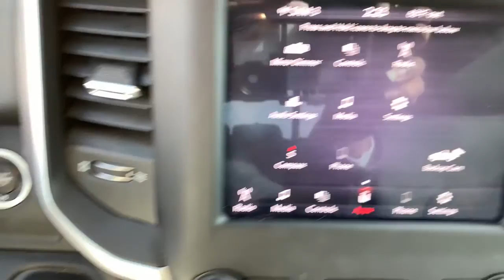2019 Ram 1500 Tuscaloosa, Birmingham, Hoover, Northport, Columbus, MS P570011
Flame Red Clearcoat Used 2019 Ram 1500 available in Tuscaloosa, Alabama at Carlock CDJR. Servicing the Birmingham, Hoover, Northport, Columbus, MS area.
2019 Ram 1500 Big Horn/Lone Star - Stock#: P570011 - VIN#: 1C6SRFFT3KN570011

Odometer is 7609 miles below market average! CARFAX One-Owner. Clean CARFAX.brbrCertified. FCA US Certified Pre-Owned Details:brbr  * Limited Warranty: 3 Month/3,000 Mile (whichever comes first) after new car warranty expires or from certified purchase datebr  * Includes First Day Rental, Car Rental Allowance, and Trip Interruption Benefitsbr  * Powertrain Limited Warranty: 84 Month/100,000 Mile (whichever comes first) from original in-service datebr  * Vehicle Historybr  * Warranty Deductible: $100br  * Roadside Assistancebr  * 125 Point Inspectionbr  * Transferable WarrantybrbrbrCarlock Chrysler Dodge Jeep Ram of Tuscaloosa is excited to offer this good-looking 2019 Ram 1500 Big Horn/Lone Star in Flame Red Clearcoat Beautifully equipped with Big Horn Level 1 Equipment Group (Foam Bottle Insert (Door Trim Panel), Power 8-Way Driver Seat, Power Adjustable Pedals, Power Heated Fold Away Mirrors, Radio: Uconnect 4 w/8.4 Display, Single Disc Remote CD Player, SiriusXM Satellite Radio, and Sun Visors w/Illuminated Vanity Mirrors), Quick Order Package 25Z Big Horn/Lone Star, FCA US Certified Pre-Owned Certified, 3 Rear Seat Head Restraints, 3.21 Rear Axle Ratio, 4 Way Front Headrests, 48V Belt Starter Generator, 4-Wheel Disc Brakes, 6 Speakers, ABS brakes, Air Conditioning, AM/FM radio, Brake assist, Bumpers: chrome, Cloth Bench Seat, Compass, Delay-off headlights, Driver door bin, Dual front impact airbags, Dual front side impact airbags, Electronic Stability Control, Front anti-roll bar, Front Center Armrest w/Storage, Front fog lights, Front reading lights, Front Seat Back Map Pockets, Front wheel independent suspension, Fully automatic headlights, GPS Antenna Input, Heated door mirrors, Illuminated entry, Leather steering wheel, Low tire pressure warning, Manufacturer's Statement of Origin, Occupant sensing airbag, Outside temperature display, Overhead airbag, Overhead console, Panic alarm, ParkView Rear Back-Up Camera, Passenger door bin, Passenger vanity mirror, Power door mirrors, Power steering, Power windows, Radio data system, Radio: Uconnect 3 w/5 Display, Rear 60/40 Folding Seat, Rear anti-roll bar, Rear seat center armrest, Rear step bumper, Remote keyless entry, Remote Start System, Speed control, Split folding rear seat, Tachometer, Telescoping steering wheel, Tilt steering wheel, Traction control, Trip computer, Variably intermittent wipers, Voltmeter, Wheel to Wheel Side Steps, Wheels: 18 x 8, and Wheels: 20 x 9 Aluminum Chrome Clad!This price includes a $1000 finance rebate. Vehicle MUST be financed with Carlock or rebate is forfeited to dealer.